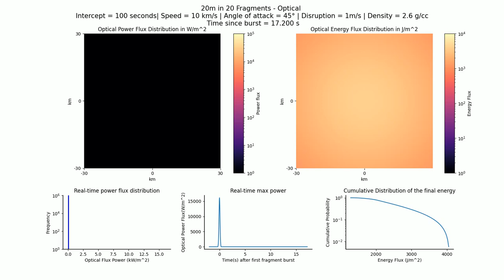Optical (Technical): 20m in 20 fragments, 100 sec, 10 km/s, 2.6 g/cc, 45°